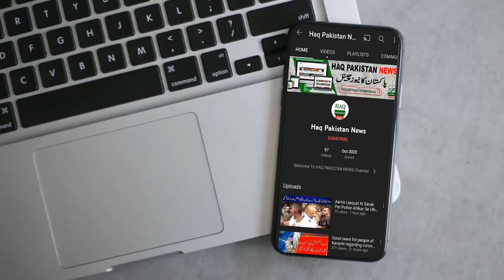Heavy Rain in Karachi | Weather update Tonight | Karachi Weather Update Today | Sindh Weather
Karachi rain forecast today
heavy rain expected in Karachi
monsoon rain
monsoon 2022
rain update
karachi today
karachi rains
karachi me barish hogi
Sindh Weather
Weather karachi
Karachi Rain
Karachi Weather
Karachi Weather Update  Weather Karachi
 Sindh Weather Today News
Sindh Weather
Today Weather
Weather Today
Weather Karachi
Weather News
karachi barish k baad
today weather
weather today
karachi weather
pak met weather
today weather update Live
met office Pakistan
mehkma mosmiyat
mehkma e mosmiat monsoon
Monsoon 2021
winters in pakistan
winter in karachi weather
winter
winters in karachi be like
winter in karachi
winter in pakistan
pakistan weather forecast Karachi Sindh
Karachi Weather

Weather update Tonight | More Rains,Snow and Hailstorm | Pakistan weather Report
Weather update tonigh & 27 dec | Pakistan weather update | weather report today | Rains⛈️are come
Karachi weather update: PDMA Sindh issues rain alert
Weather Updates Pakistan | 27-Dec, Monday
Karachi Aur Lahore Walay Hojaen Tayar | Pakistan Weather update | Massive Rain Prediction